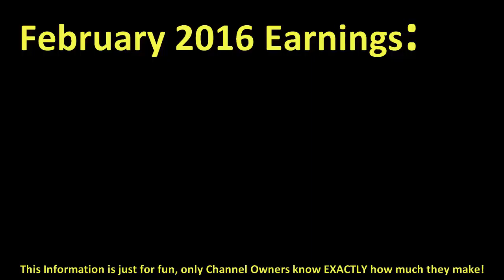How much DIDYOUKNOWGAMING made money on YouTube { In February 2016 }